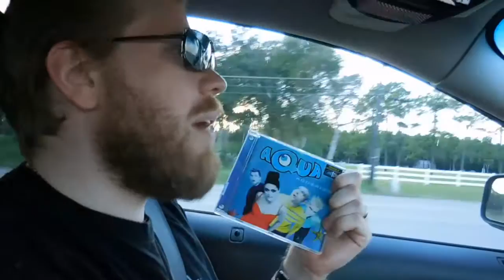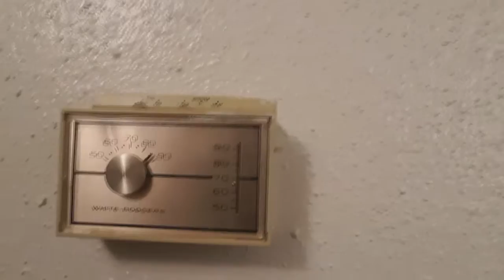CRAZY IMPULSE BUY - and Painting Miniatures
ABOUT US!